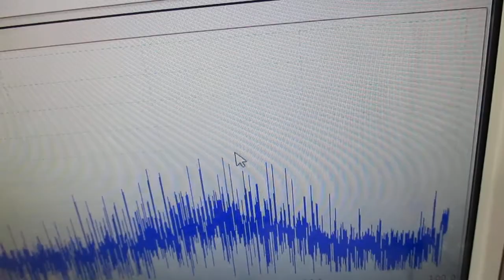超音波（音響流制御）技術